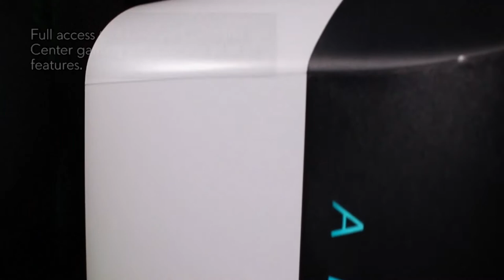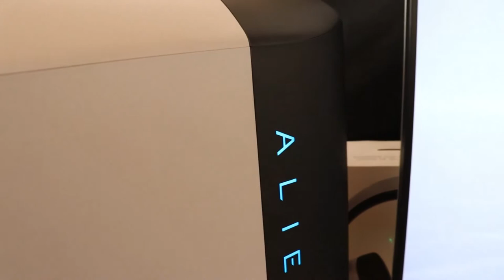TOP 5 Alienware gaming PC - 2021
We've rounded up the best Alienware gaming PC prices and deals going right now

Links to the gaming desks showed in this video:
- Alienware Aurora R12
- Alienware Aurora R11
- Alienware Aurora R10 Ryzen
- Alienware Aurora R9
- Alienware Aurora R8

- This video was created with the aim to educate and inspire its audience. If the owner/s would like to get the music or video clips removed, I have no problem in doing so.